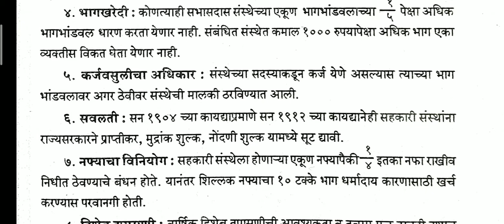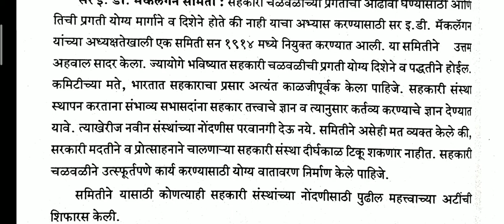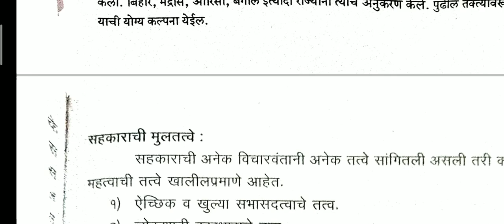BAFY II SEM :-1912 चा सहकार कायदा, महाराष्ट्राची अर्थव्यवस्था पेपर ४